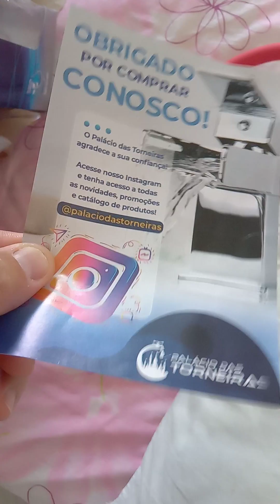CUIABÁ MATO GROSSO | TORNEIRA DE COZINHA FLEXÍVEL QUE COMPREI NA SHOPEE